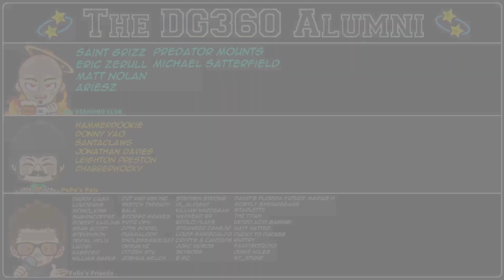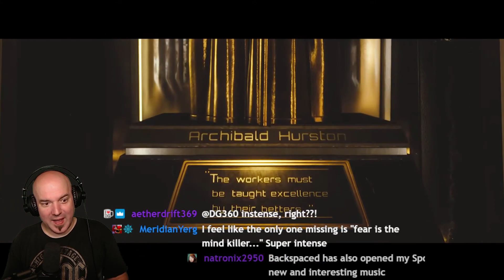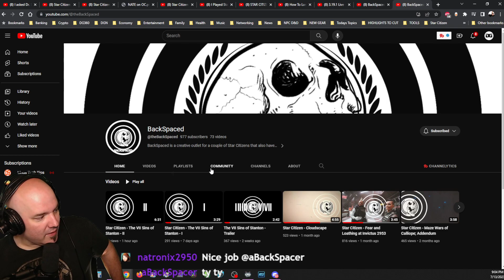The VII Sins of Stanton Part I Pride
This series that our friend @theBackSpaced is doing is amazing!

Credits: Star Citizen - The VII Sins of Stanton - I by @theBackSpaced